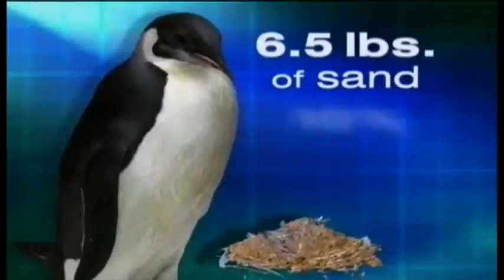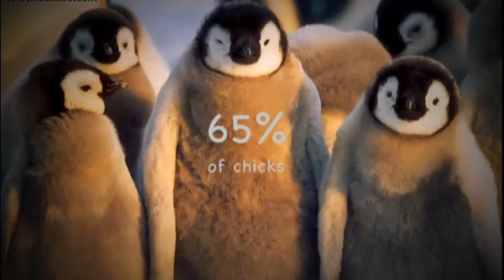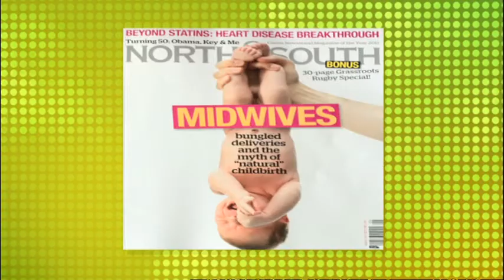Media7 Yr 7 Episode 4 - Part 1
Media7 looks at the Broadcasting Standards Authority and two recent cases, The North & South Magazine Investigation into midwifery standards and practice and the case of Donald McDonald, who was fined $50.00 by the BSA for a series of vexatious complaints.